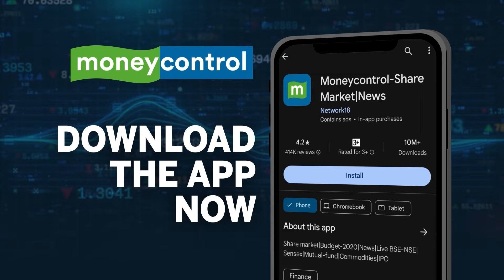Donald Trump Hush Money Trial: Stormy Daniels To Testify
Adult film star Stormy Daniels took the witness stand Tuesday just feet away from Donald Trump, to testify that she had sex with the former president and later received $130,000 to keep quiet about it!